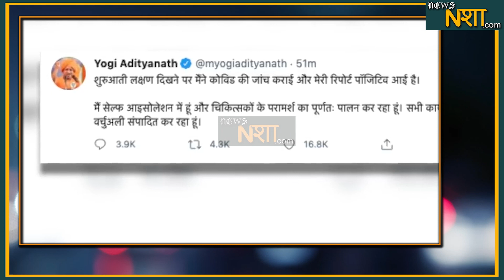अखिलेश और योगी ने एक दूसरे को क्यों नहीं किया फोन | News Nasha